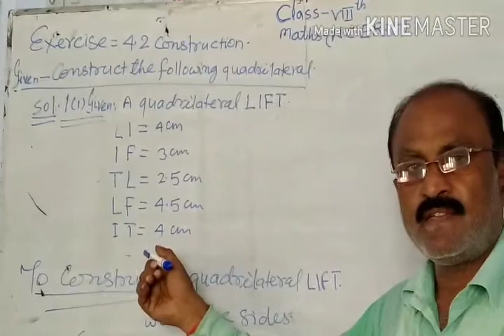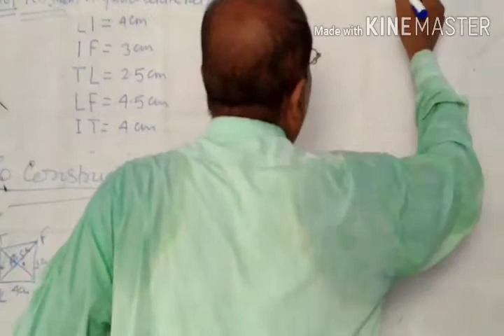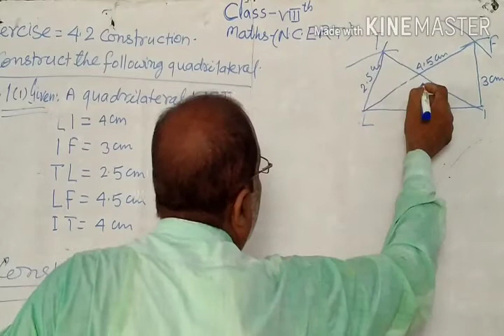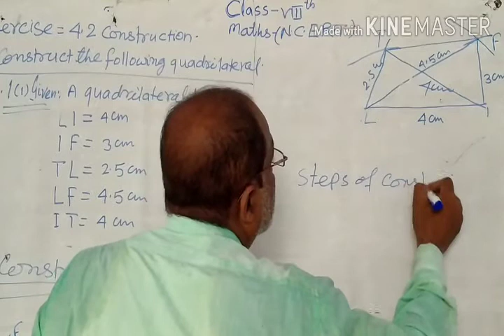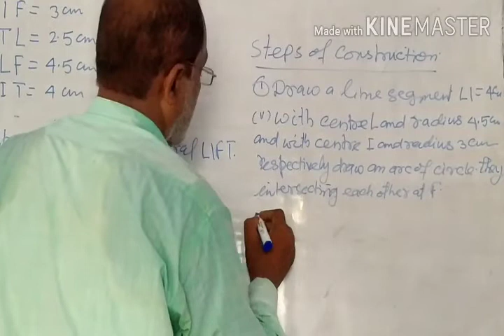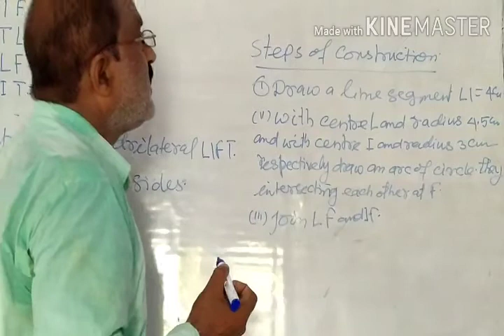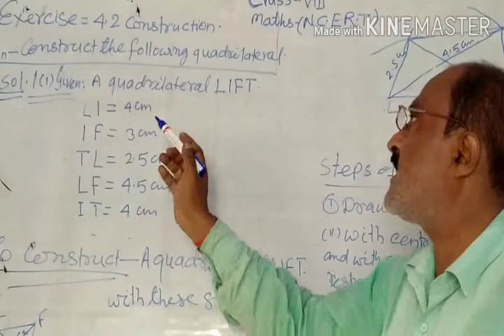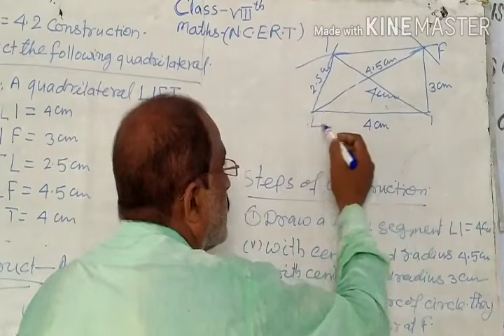Class 8th maths NCERT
Exercise 4.2  Construction